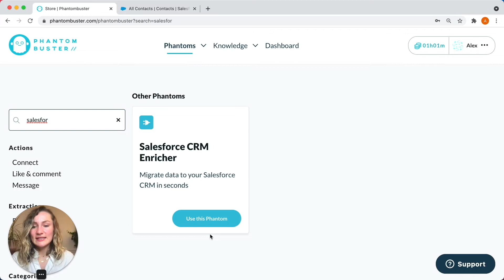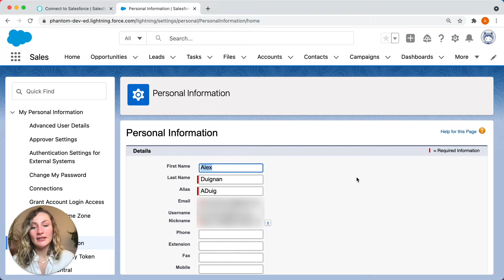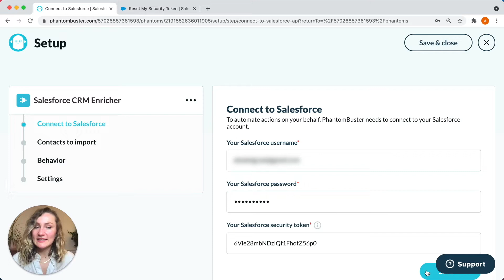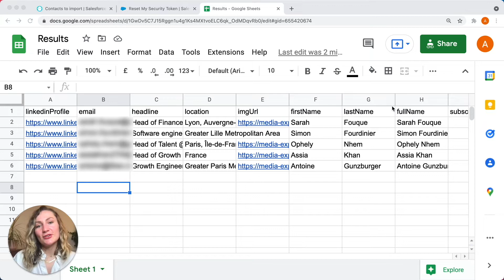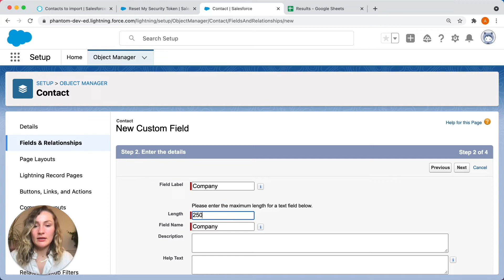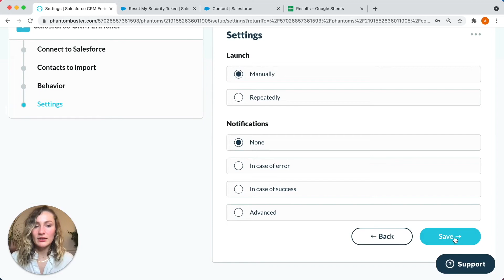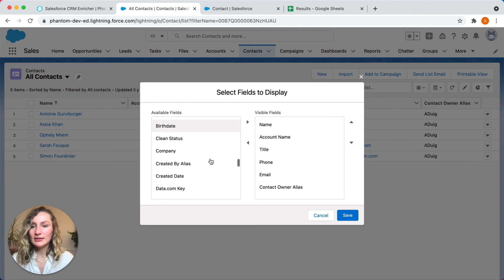Salesforce CRM Enricher - Migrate PhantomBuster data to your Salesforce CRM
Use PhantomBuster to automatically enrich your Salesforce CRM with new or updated contact data in seconds!

For more:

👻Head to the PhantomBuster website to find all our Phantoms →